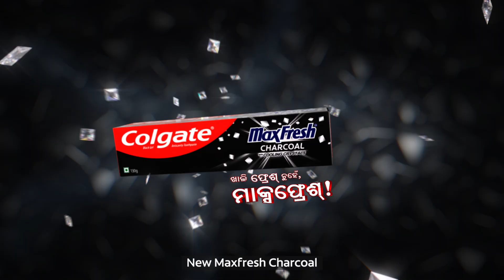Try the brand new Colgate Maxfresh Charcoal | Oriya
Presenting the all-new Colgate MaxFresh Charcoal, with a burst of cooling crystals like never before! So wait no more, start your day with energising freshness. Aur raho sirf fresh nahi, MAXFresh!